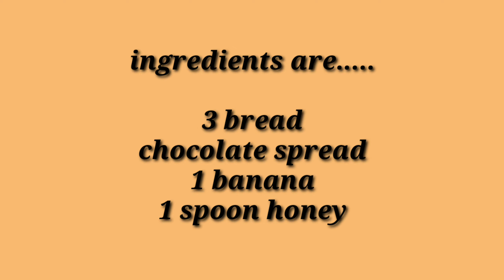5 मिनट में बिना गैस जलाए केले से मजेदार रेसिपी बनाएं/Banana pastry/snack recipe by Jyotsna kitchen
Today I post banana pastry in just five minutes.
 I made  this recipe without using fire...
it is kids special recipe .
it is very easy and delicious recipe...

if you like my recipe please share  it with ur friends and relatives..
I will never disappoint you.